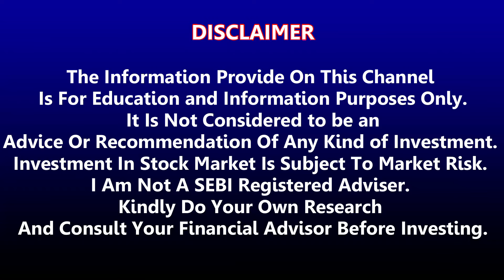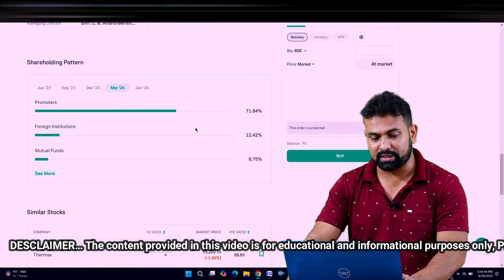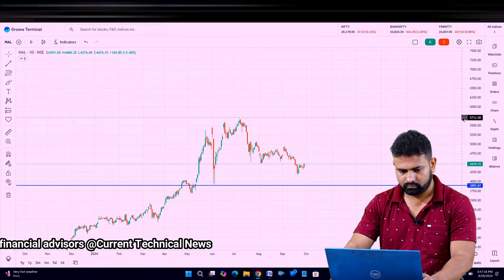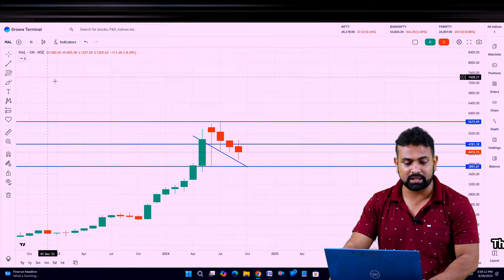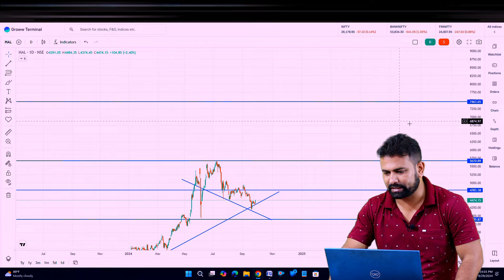hal share latest news today | hal bullish sign | amount double in 5 months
hal bullish sign,
amount double in 5 months,
why hal share downfall today,
hal share support area and new high news today,
hal share downfall today,
hal share,
hal share latest update today,
hal share new target,
target 7463,